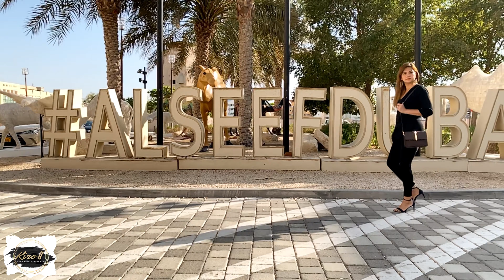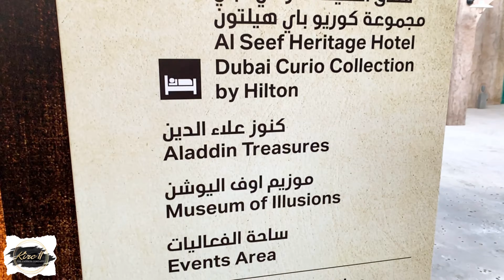FASHION WALK @ AL SEEF - HERITAGE (DUBAI) - 4K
Featuring fab views of Dubai's historic creek, traditional dhows, and old-world architecture paired with modern comforts, Al Seef is the ideal tourist lifestyle.